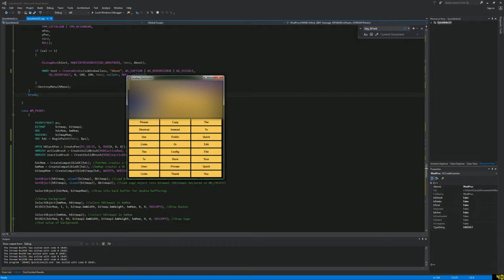Interactive Custom Buttons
Added a feature to give feedback on clicks.